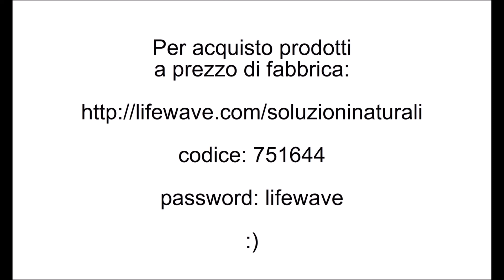cerotti lifewave codice sconto acquisto prodotti scontati a prezzo di costo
Per acquisto prodotti a prezzo di fabbrica, andare su e poi su "accedi" e inserire codice: 751644 e password: lifewave